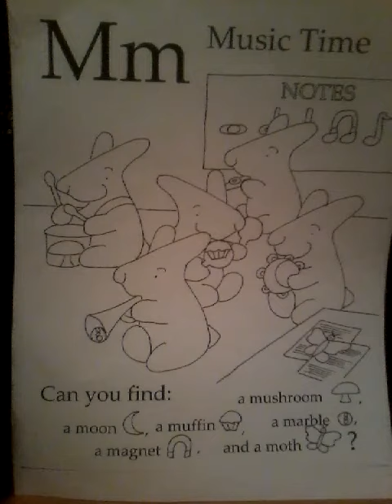Munching mike music